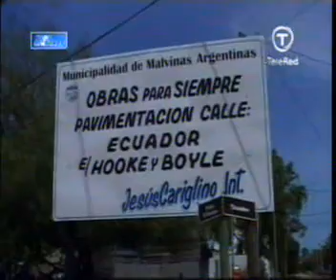Pavimentación de Ecuador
En la ciudad de Grand Bourg comenzaron los trabajos de pavimentación de la calle Ecuador.